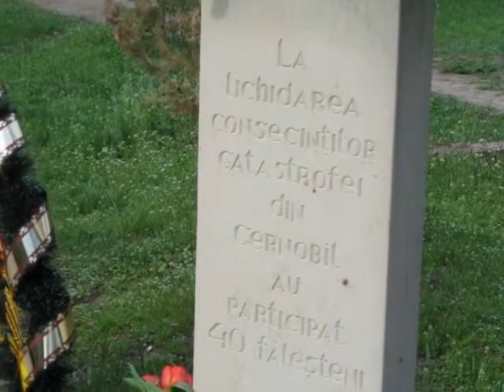Comemorarea victimelor și participanților la lichidarea consecințelor catastrofei de la Cernobîl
Comemorarea victimelor și participanților la lichidarea consecințelor catastrofei de la Cernobîl din 26 aprilie 1986, or.Fălești 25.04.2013